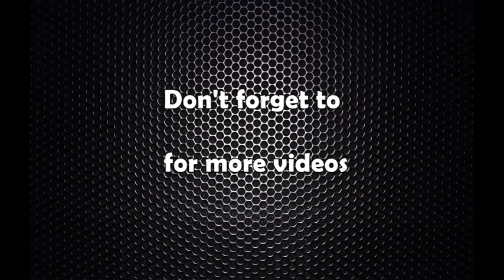यसकारण हुन सकेन काँग्रेससँग तालमेल : राजपा नेपालका महासचिव केशव झाको अन्तर्वार्ता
Rajapa Keshab Jha Interview